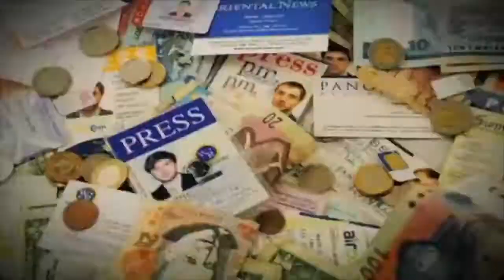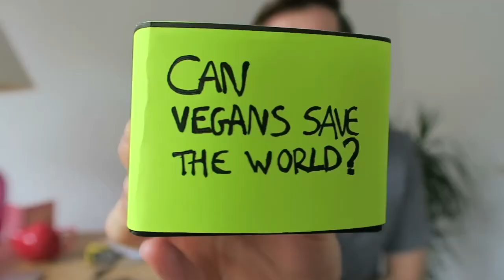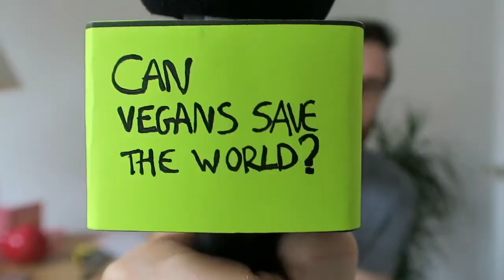HITTING THE STREETS OF LONDON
Set backs and rejections are totally part of the journey of taking action. And today, I had a lot of both!